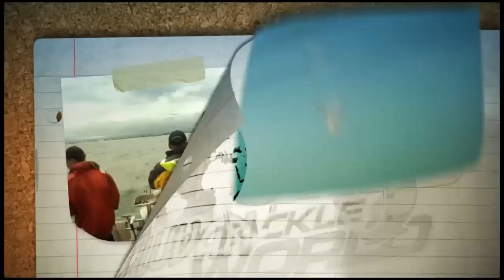Tailor, Bream, Squid and Flathead Fishing on LAKE MACQUARIE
Dave and Jason has some fun on Lake Macquarie it a mix bag